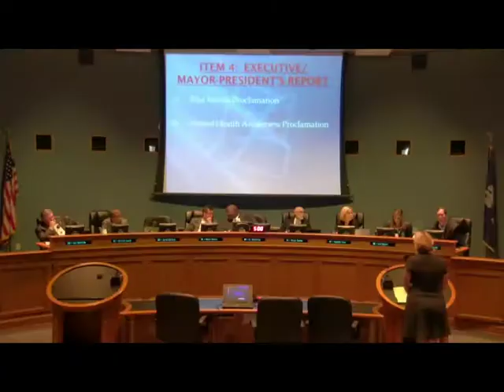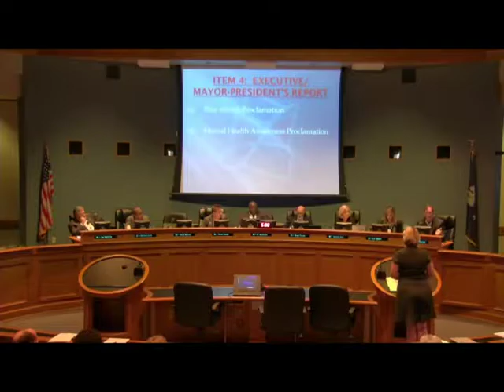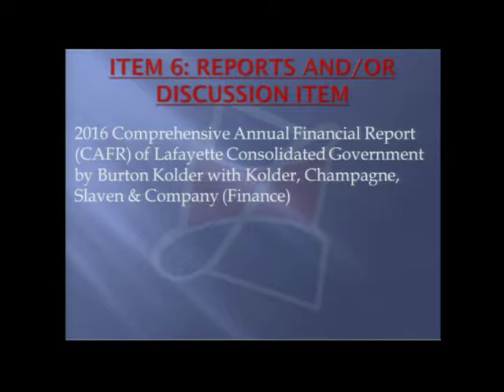Lafayette City Parish Council meeting 05/16/2017 part 001